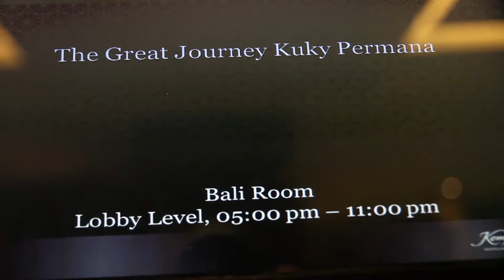Yayaan Prima Unggul dalam pelepasan Presiden Direktur PT Indocement